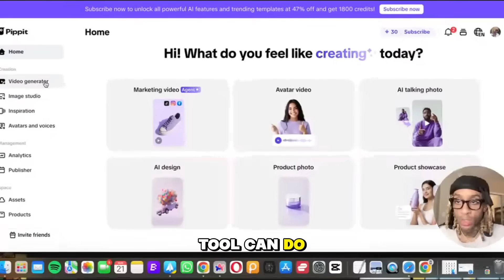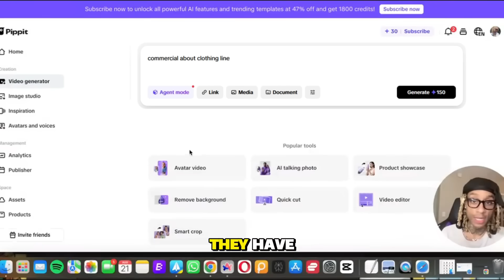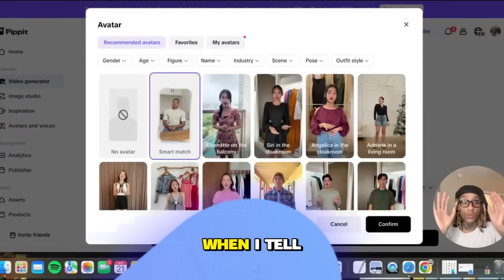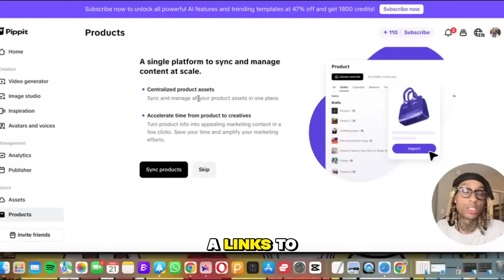Can This AI Make Viral Videos For You?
Testing out new AI! This website claims they have AI agents that can make marketing videos for you. Check out this video to see if these AI tools are worth your time and energy for digital marketing. Content creation just got easier with marketing automation!